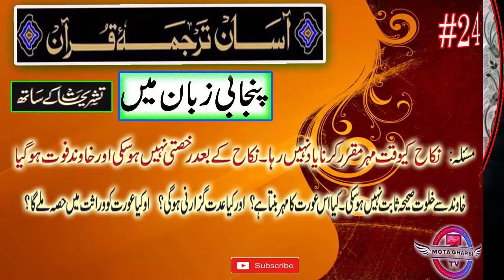Tafser e Quran by Hafiz Qari Usman Murtaza Saib Part 24 | Mota Gharbi Tv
A Quran tafser attempts to provide elucidation, explanation, interpretation, context or commentary for clear understanding and conviction of Allah's will.
Although Muslims read the Quran and pursue it with interpretation regularly, the reading of Tafsir has its significance. The goal of a Tafsir is to discover the genuine implications of the sections/chapters of the Quran
Translation and Tafseer e Quran in Punjabi Language by Qari Usman Murtaza Saib in Masjid Jahandad, Main Road Mota gharbi after Maghrib Prayer. Its very rare to get the explanation of our holy book in our local language.
In this video we are uploading this, and we hope that our subscriber will love to hear this. Mufti Usman saib doing this punjabi translation and tafseer regularly in very simple language for the people of our area and for those who willing to watch this.